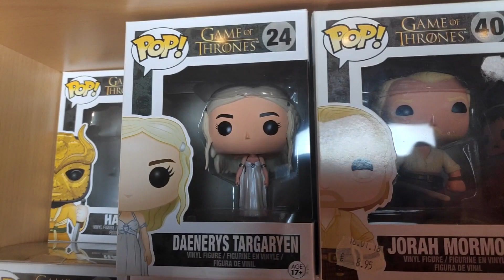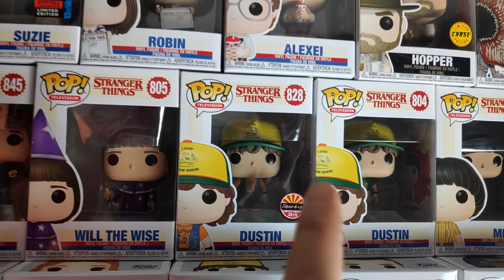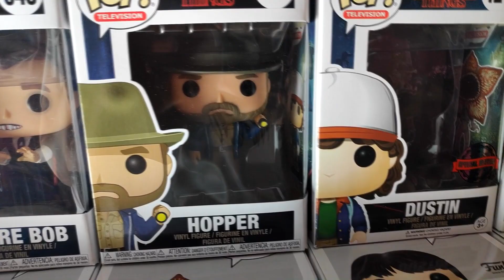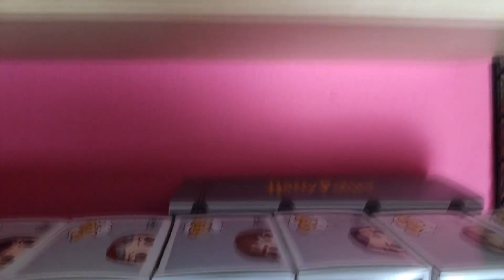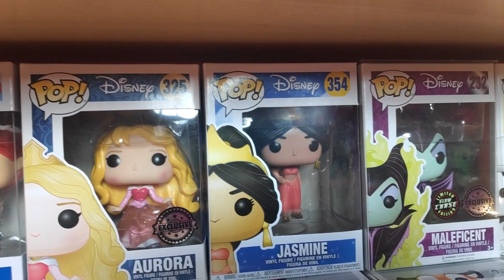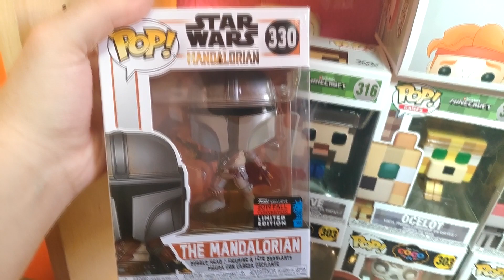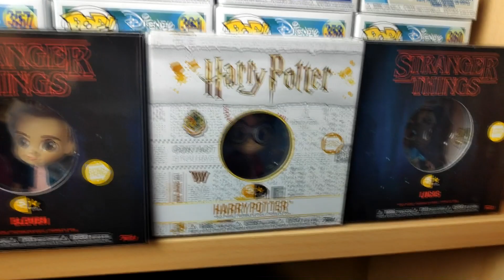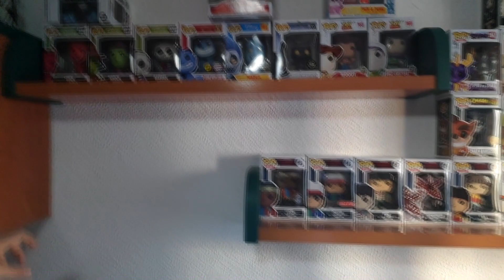TODA MI COLECCION DE FUNKO POP | +200 y +3300$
FELIZ AÑO AMORES! Porfin os traigo el vídeo de mi colección completa Funko pop, ojalá os guste muchísimo 🤭♥

♥ Nos vemos en la próxima, muchos besos 💋

-Alba.